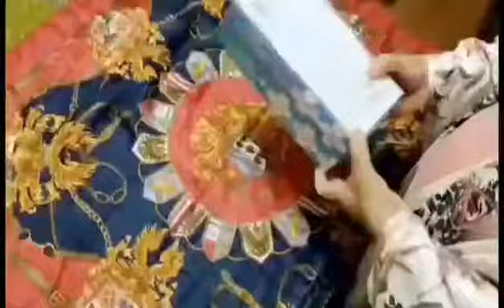JAPANESE WRAPPING CLOTH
cloth wrap popular in japan especially Bento  Box lunch I'll try Bento Box nxt vlog